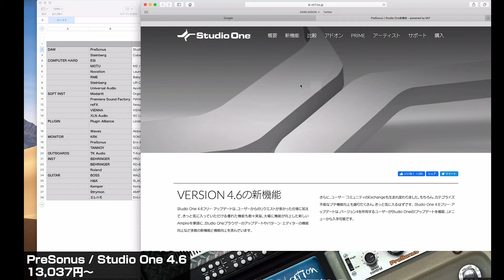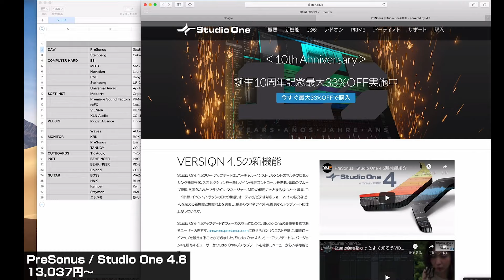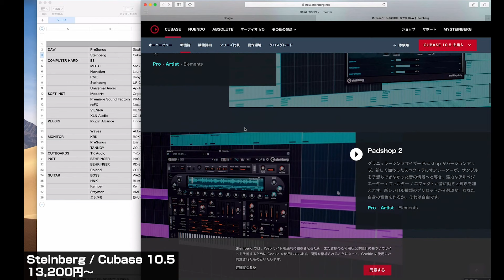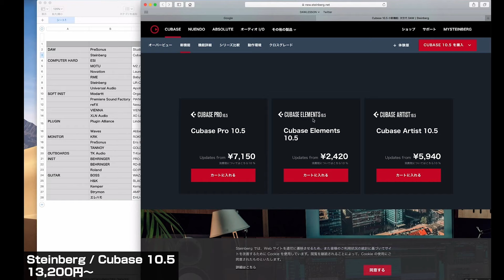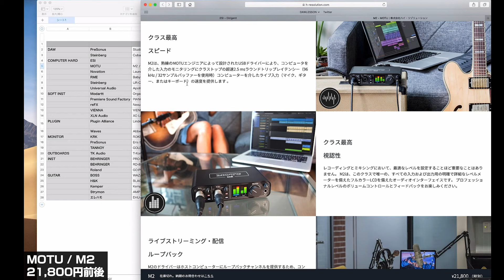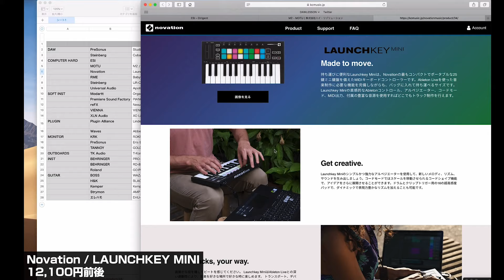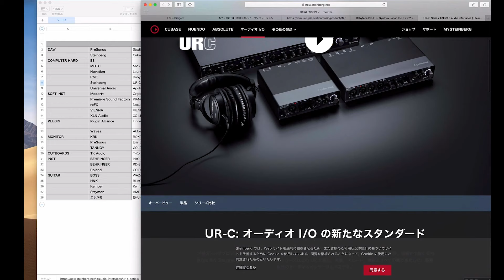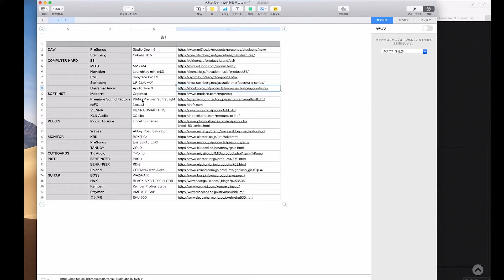新製品を語る！ 2019年12月号 ①DAWソフト & DAW系周辺機器編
2019年10月〜12月中旬に発表／発売された新製品の中から、気になったものをピックアップしています。
今回はDAWソフトと、オーディオ・インターフェースやMIDIキーボードなどパソコン周辺機器を紹介しています。

2,000近い製品の中から、理想の機材を見つけてください。